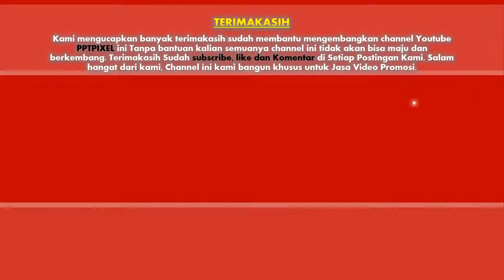Jasa Video Promosi Mobil Hatchback, Mobil Minivan MPV, Mobil SUV, Car Promo, Car Dealer, Car Dealers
KUMPULAN CONTOH VIDEO KAMI
2. CONTOH VIDEO FASHION SHOW
5. CONTOH VIDEO PERSONAL BRANDING
7. CONTOH VIDEO COMPANY PROFILE
8. CONTOH VIDEO PROMOSI MASAKAN
9. CONTOH VIDEO IKLAN KENDARAAN
10. CONTOH VIDEO UCAPAN, UNDANGAN